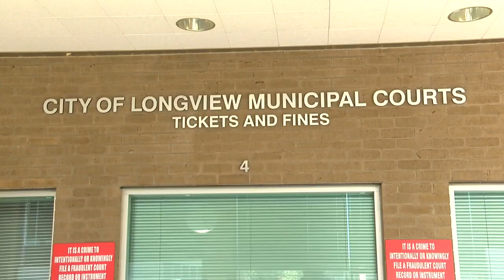City of Longview resumes annual warrant amnesty program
A Longview program allowing active warrants to be payed off at a reduced rate has resumed for 2024.